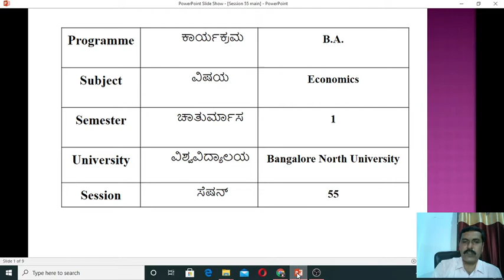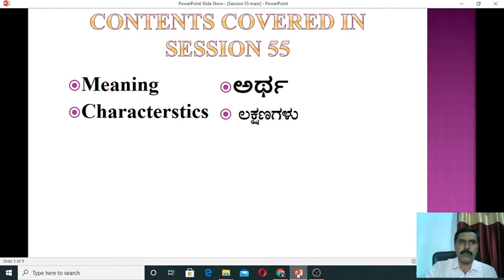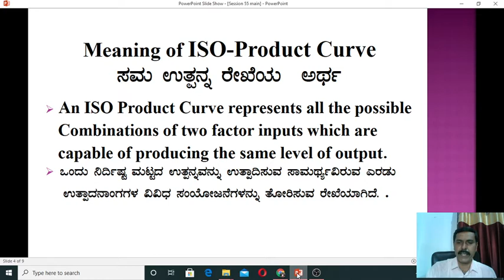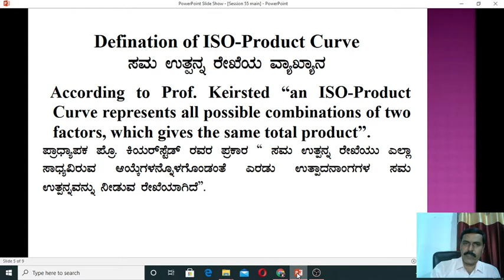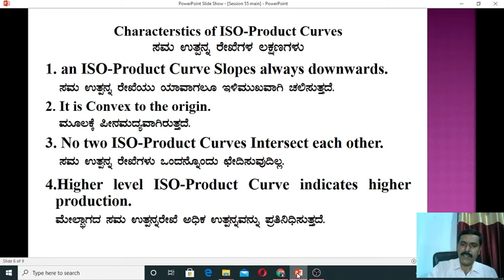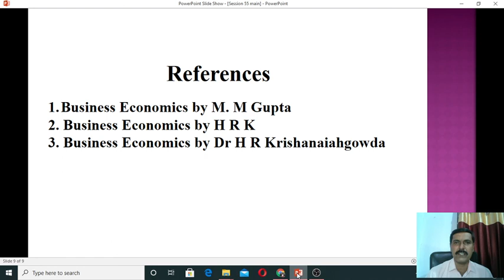ISO Product Curves